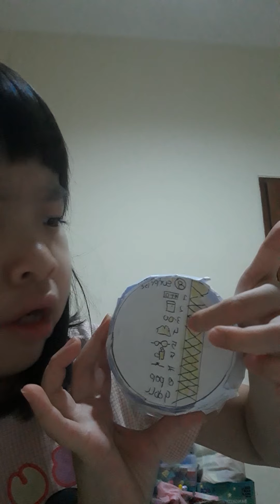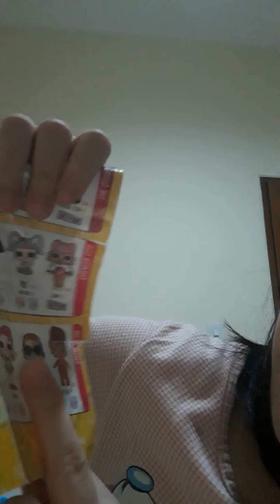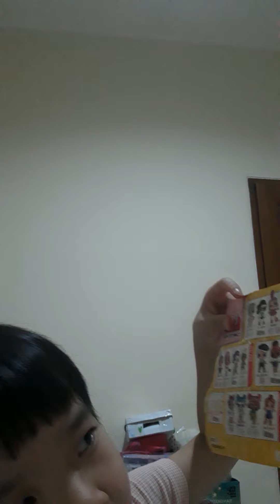Homemade LOL Surprise Confertti Pop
LOL From Paper u can made by yourself for fun